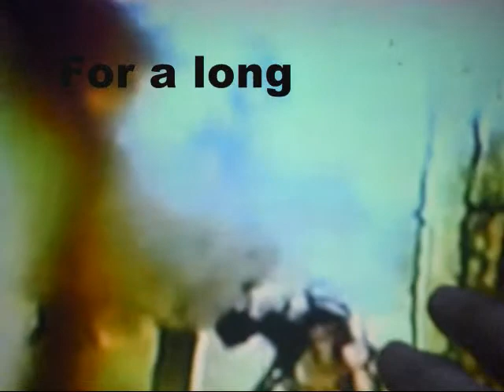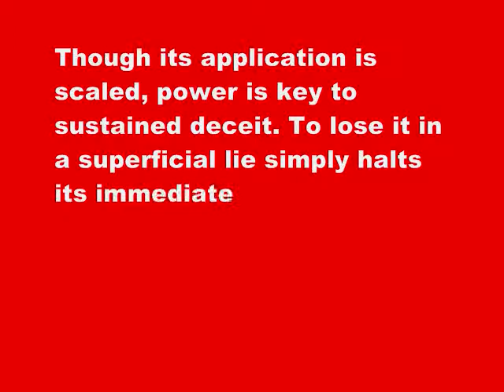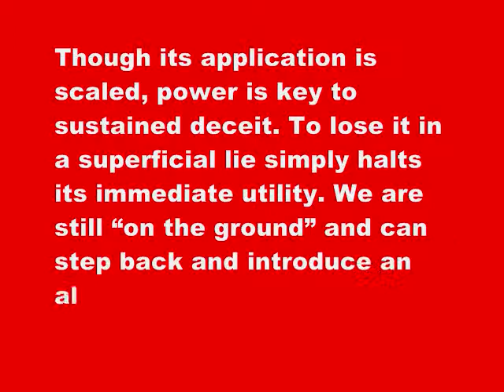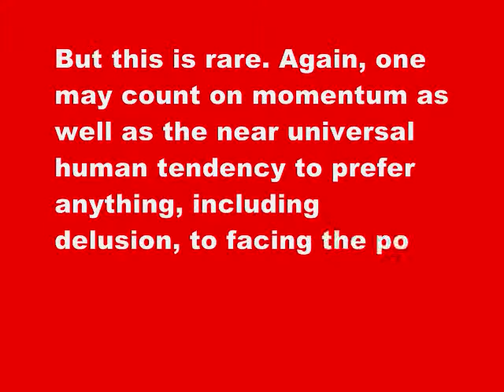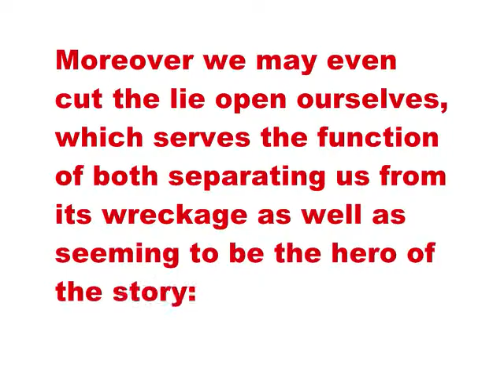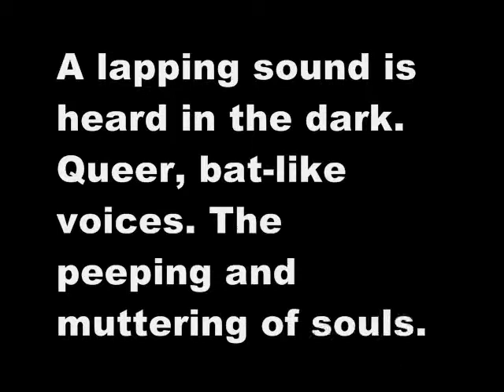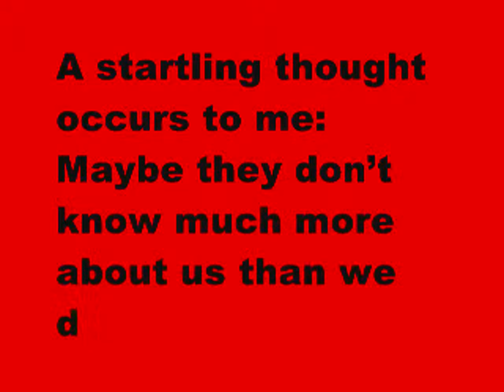DICK 56 46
Note appropriation of Peter Kubelka's "Unsere Afrikareise" and "Pause!" in this 10 of 365 transmissions (22.Nov.12 - 22.Nov.13) of DICK, a book by Sam Truitt. For more search "DICK: An Oblique Kennedy Conspiracy Countdown."